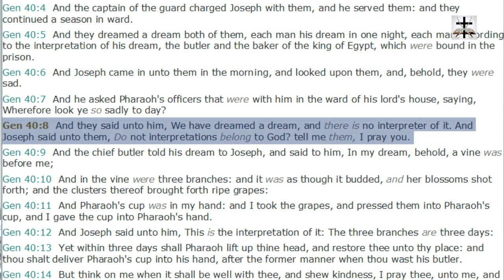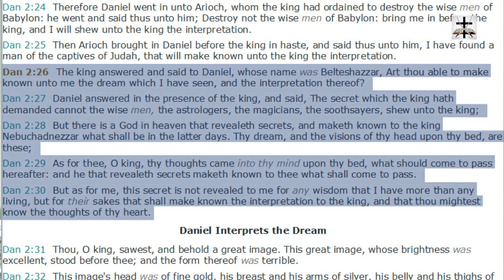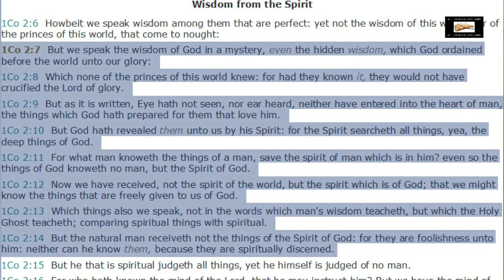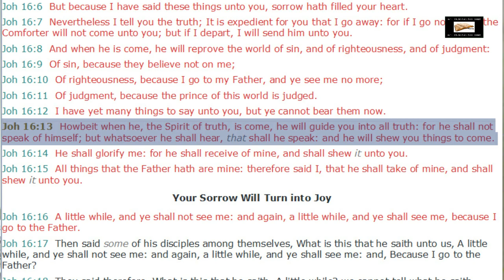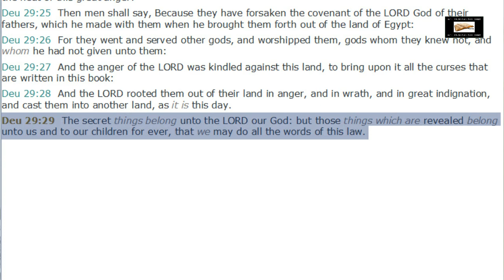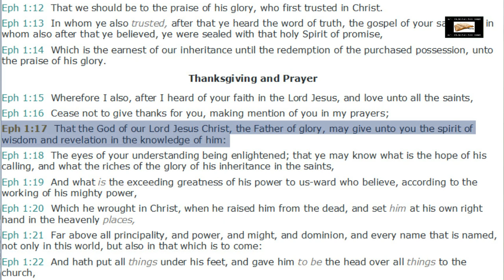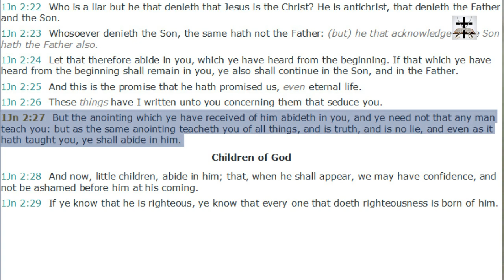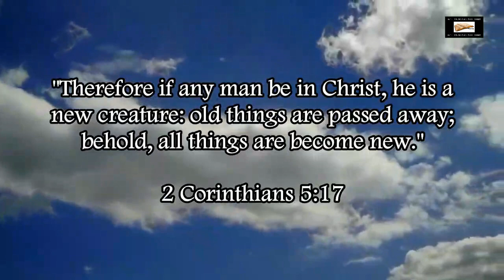Interpretation Of Scripture Comes From God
Genesis 40:8 (KJV) - "And they said unto him, We have dreamed a dream, and there is no interpreter of it. And Joseph said unto them, Do not interpretations belong to God? tell me them, I pray you."